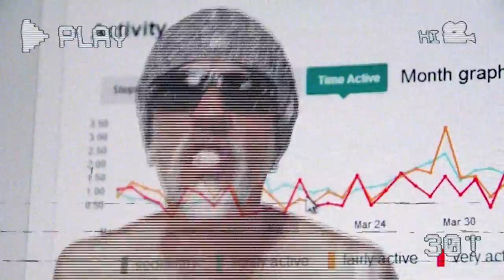Chucho Merchán - Globalización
Lyrics/Music Video by Chucho Merchan

Video Directed/Produced by Chris Gonzalez (Bclip)and Chucho Merchan
Editing anf FX  by Chris Gonzalez (Bclip)

Camera Film by Milena Cuítiva
Footage Support (Creative Commons Licensed videos)
2016